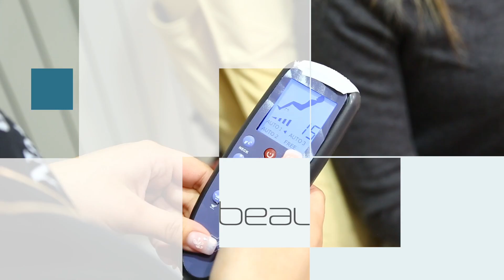Beauté des pieds Geneve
Découvrez une mise en beauté des pieds au vernis semi permanent.
Comment avoir de jolis pieds ? geneve ,
Notre Institut de Beauté met son savoir-faire au service de vos ongles, et nos prestations de manucure et pedicure sont reconnues depuis longtemps à Genève .